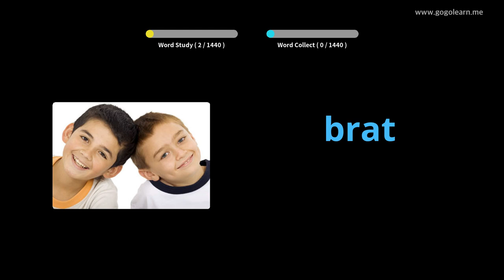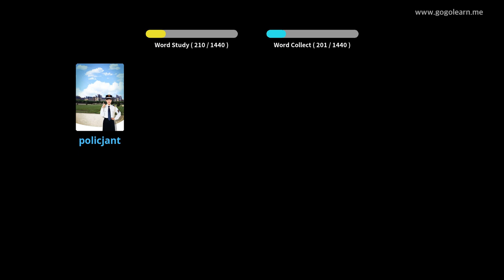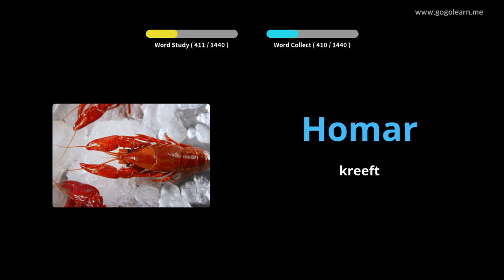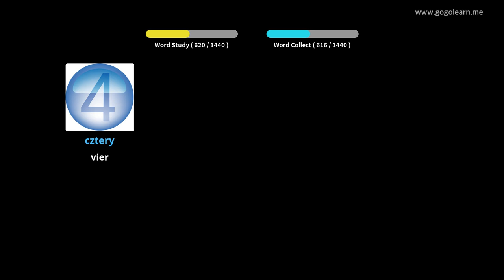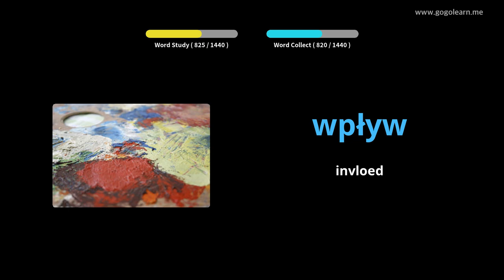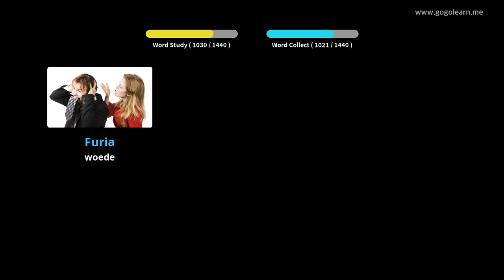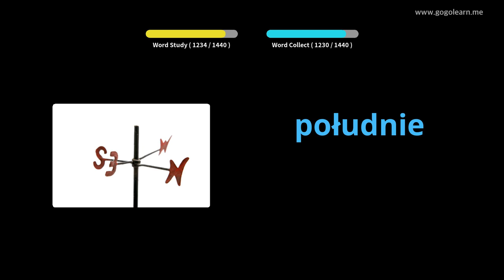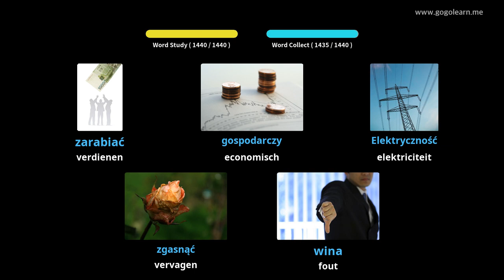Pools Leren Door Middel Van Foto's |Pools woordenschat Basis | Golearn